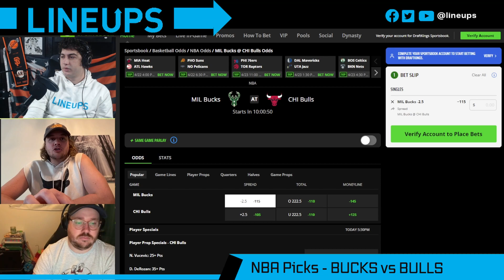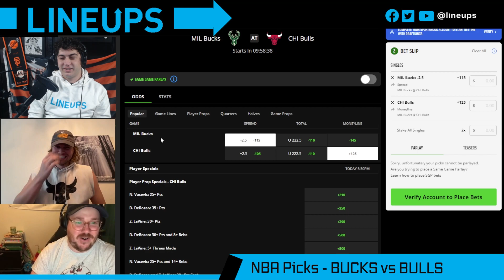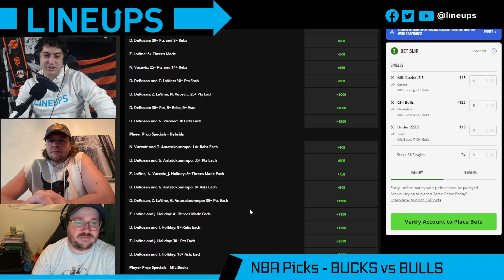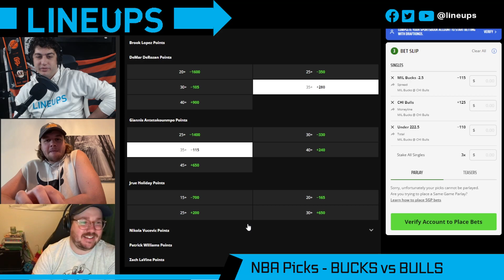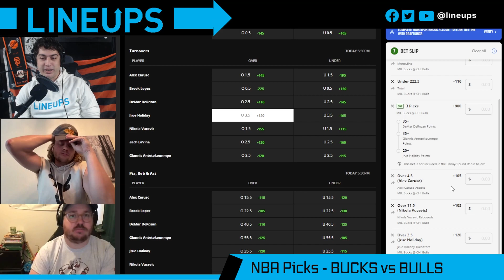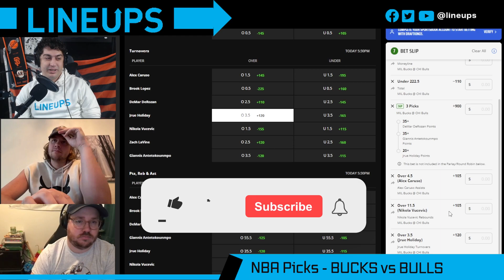Free NBA Picks Today | BUCKS vs BULLS Prediction (Game 3) NBA Player Prop Bets Today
Today we look at which sportsbook betting apps you can find the best NBA odds and our Milwaukee Bucks vs Chicago Bulls prediction for Game 3 in the NBA Playoffs. We breakdown the key match ups with real analysis, and give our NBA betting picks for today's point spreads and totals. We also look at NBA betting tips, NBA Prop Bets Today and which online sportsbook has the best odds and lines for your 04/22/2022 NBA picks.